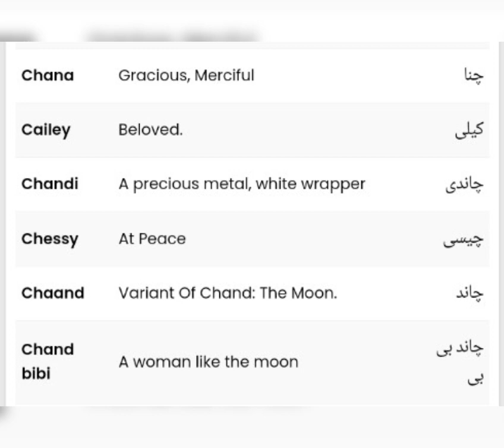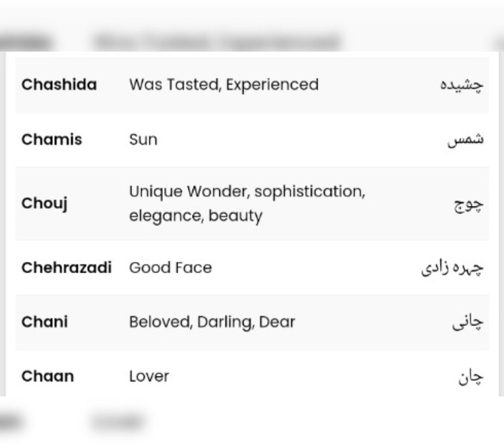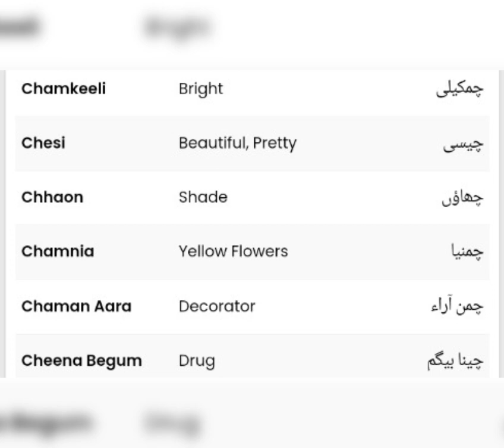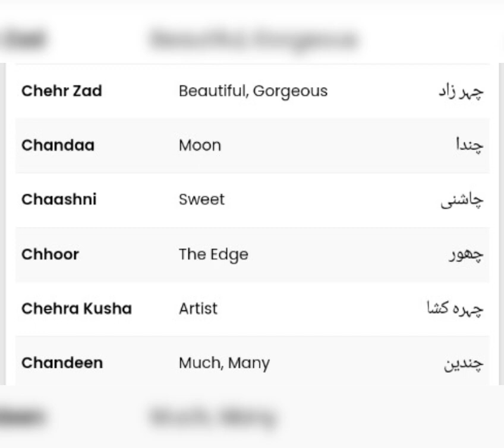top 100 beautiful girl names with 'C'